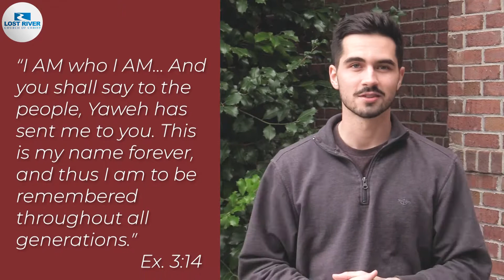Yaweh, The Great I Am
The title, YHWH, is God’s personal name that describes His eternal, self-existing nature as the One who was and is and is to come.